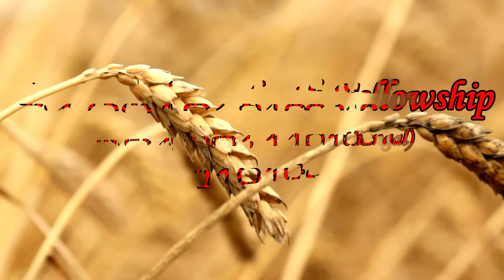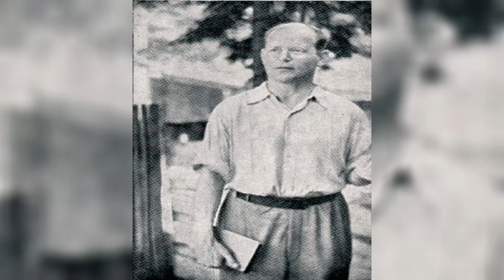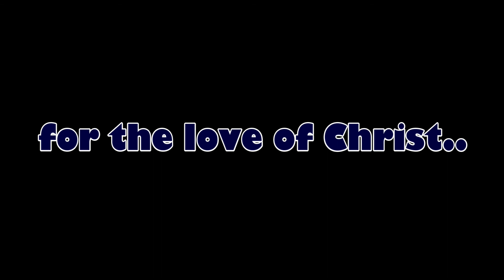Dietrich Bonhoeffer| டீட்ரிச் போன்ஹோஃபர்| வாழ்க்கை வரலாறு| இரத்த சாட்சி| Tamil Missionary story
டீட்ரிச் போன்ஹோஃபர் அவர்கள் கர்த்தருக்காக இரத்த சாட்சியாக மரித்த வாழ்க்கை வரலாறு